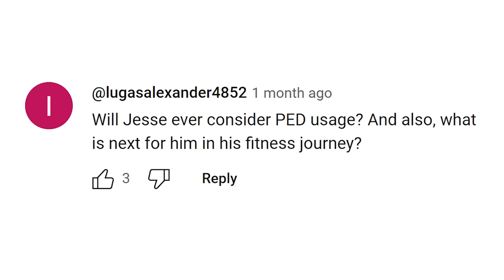PEDs & Single Moms ft. Jesse James West